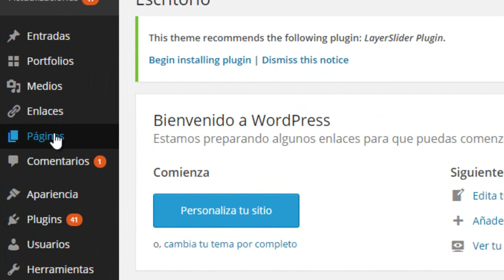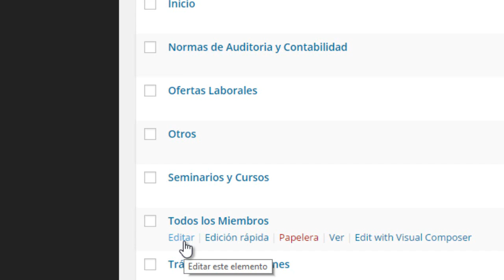Nueva fila y eliminar a miembros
En este video de digo como añadir nuevas filas de miembros y como eliminarlos.